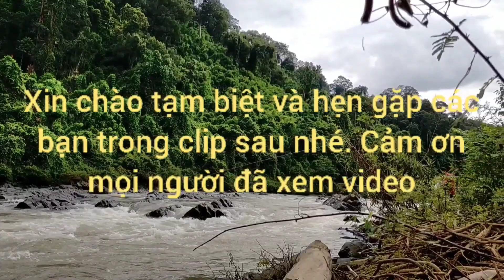Vượt dòng thác dữ. Khám phá vẻ đẹp thượng nguồn sông Đồng Nai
Mỗi chuyến đi là một hành trình khám phá vùng đất mới và trải nghiệm mới về dòng sông Đồng Nai thân thương cùng những người bạn chiến hữu. Mời các bạn cùng khám phá vùng đất mới với anh em mình nhé. Cảm ơn mọi người rất nhiều